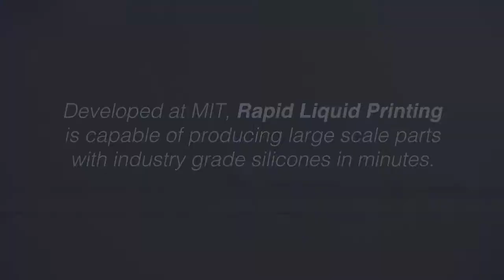Meet Rapid Liquid Print (RLP) co-founders, ceo Schendy Kernizan & cto Bjorn Sparrman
RLP is developing a new class of 3D printers that can produce large-scale, high-resolution, soft and stretchable products in minutes with the highest quality industrial materials. We are working with researchers and industry-leading companies around the world on applications including medical devices, footwear, home goods, furniture, aviation, and automotive components.